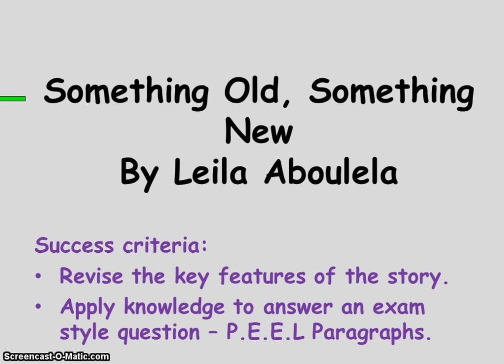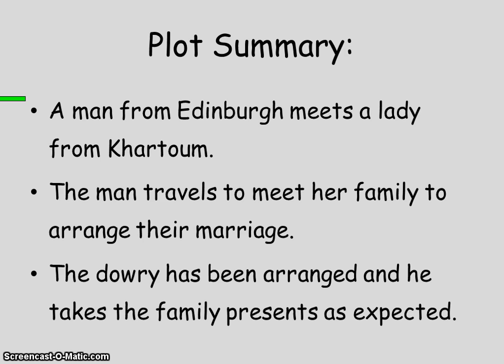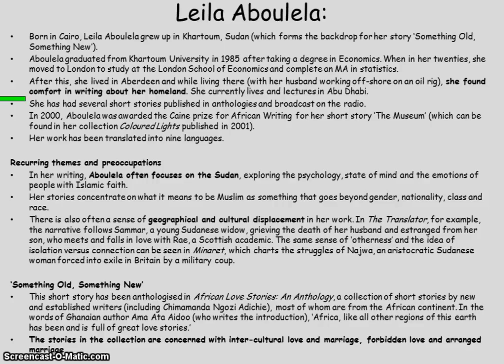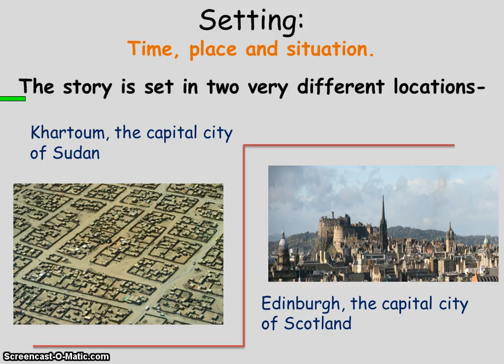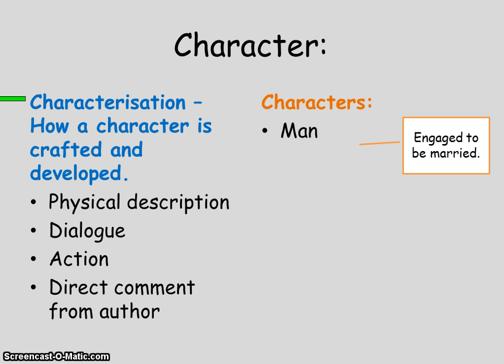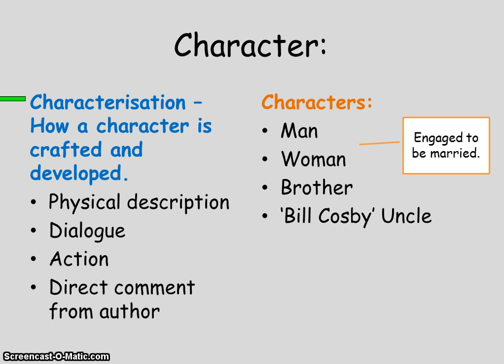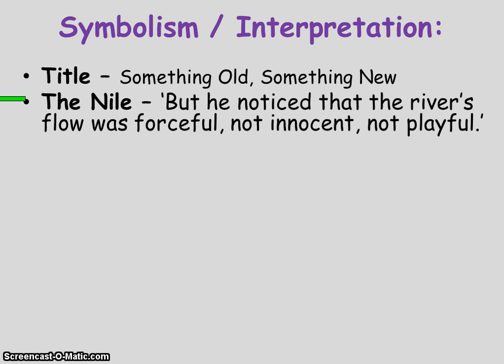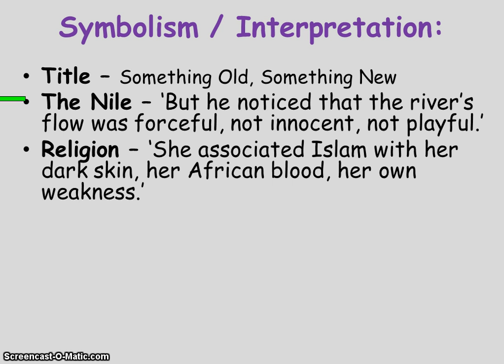GCSE short story 'Something Old, Something New' revision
This is a revision video for the short story 'Something Old, Something New' by Leila Aboulela from the Anthology Sunlight on the Grass.